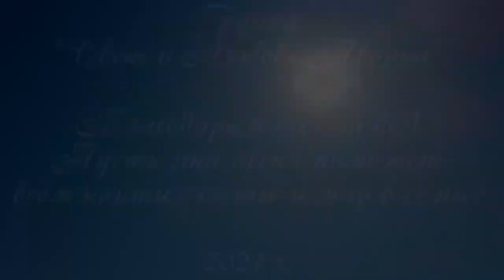Песня: БЛАГОДАРЮ за все уроки жизни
Меня зовут Иванова Лариса🔅 и я активный Интеллект-Тренер Всемирной Ассоциации#SuperJump , вхожу в Личное Окружение Лидеров-пассионариев Владимира Довганя, проводник к Радости и Успеху!